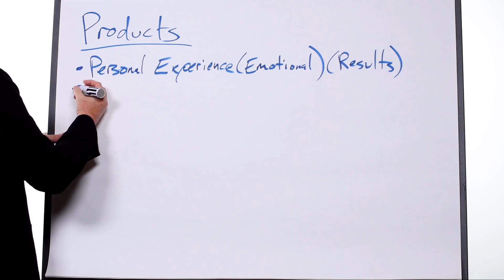Always Tell Anecdotal Stories To Build Belief In Your Group - Network Marketing Pro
Eric Worre and Network Marketing Pro tell you how to create belief by using anecdotal stories within your group. Watch the video and get keys to network marketing success now!

The year is coming to a close and THE COUNTDOWN IS ON for the 10th Annual Go Pro Recruiting Mastery event in Las Vegas! And if you haven’t already purchased your ticket yet? WHAT ARE YOU WAITING FOR?